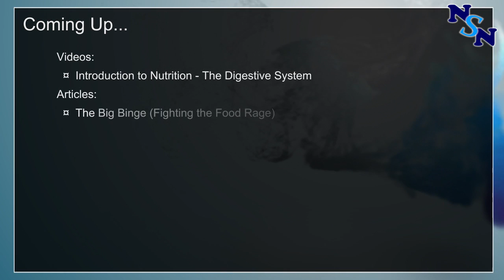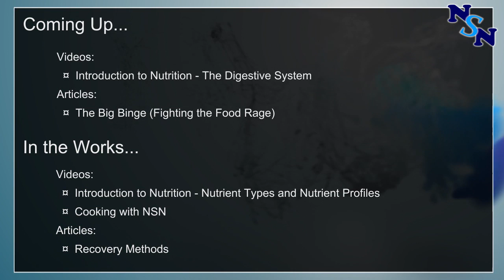We're Back!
It's been while, hasn't it? Sorry about that. Team NSN got really busy with some of life's challenges, but we are proud to announce that most of us are back and ready to roll!  We have some information for you about things that are coming up!